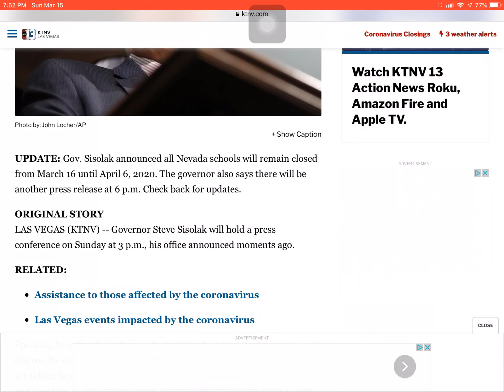I’m not going to school until April 6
There has been an announcement in Nevada that tomorrow, I will not go to school until after spring break due to the coronavirus.

It looks like I will be taking days off until April right after my vacation and after spring break.